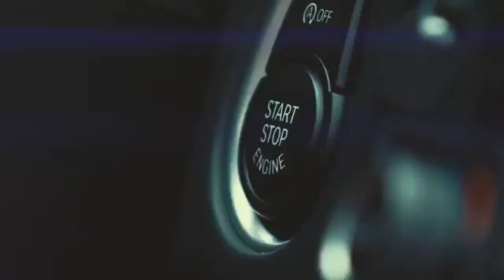a7a Tina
dans